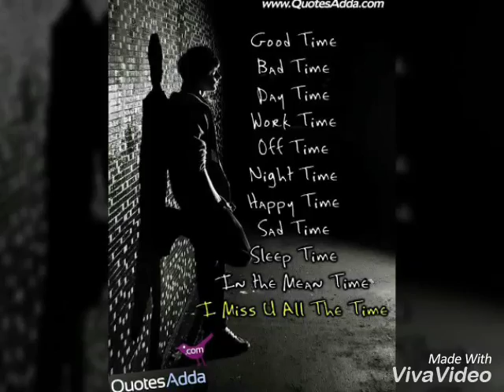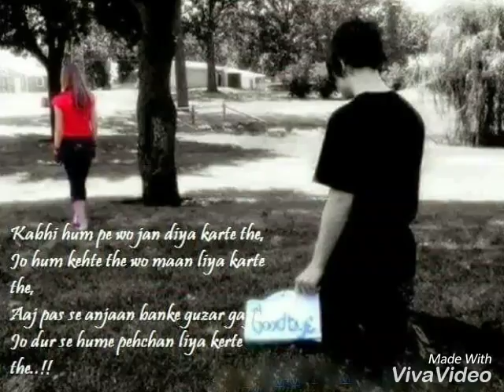Best love song (Narona)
Mar jaayen